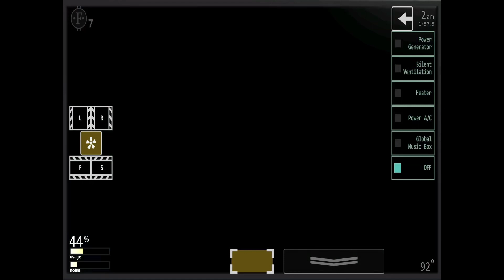CUSTOM NIGHT CHAOS - Brody plays Fnaf Ucn